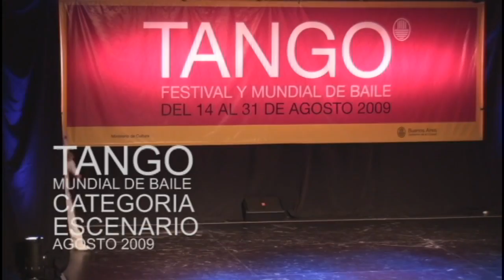Mundial de Tango 2009 Categoria Escenario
Comenzamos a subir los videos del MUNDIAL !!!

Si señores, este es el primero de los videos que vamos a compartir con ustedes, sientanse a gusto en hacer los comentarios que les venga en ganas pero OJO !!!

La gente que vamos a subir se merece todo nuestro respeto porque se rompieron el lomo para mostrar su arte y agradar transmitiento un mensaje, escencias del TANGO que le dicen.

Entonces se aceptan criticas constructivas pero a los comentarios de mala leche los vamos a borrar OK?

Bueno, una ultima aclaracion, en 2xtango nos rompemos el lomo tambien yendo todo el tiempo a buscar material para ustedes queridos suscriptores pero nosotros de este emprendimiento morfamos asique hemos incorporado algunos amigos auspiciantes que son los primeros que creyeron en este loco proyecto llamado 2XTANGO Y ASI PODER AYUDAR A PAGAR EL VIATICO NUESTRO  PORQUE NO ESTAMOS LLENANDONOS DE ORO NI MUCHO MENOS, simplemente queremos vivir de lo que nos gusta: EL TANGO.

Creemos que estamos poniendo luz sobre tanto baile hermoso que hay en Buenos Aires y al que le guste el durazno que se banque la pelusa !!!

1 - Gracias al Tango.
2 - Gracias a los artistas escritores, musicos, bailarines, milongueros, organizadores de Milongas y todos los bichos que andan dando vuelta en las milongas.
3- Gracias a los amigos auspiciantes que de verdad sin ellos no podriamos morfar que son :
4- Gracias a mi mujer .
5- Gracias a mis hijos por apuntalar a un viejo que la viene remando y me hacen feliz.
6 - Gracias a mis viejos porque con las cartas que tenia le sacaron unos cuantos porotos a la vida.
7 - Gracias a mis enemigos porque me estan enseñando a pasos agigantados.
8 - Gracias a los que todavia no creen en nosotros pero que vayan calentando la pava que venimos a tomar unos mates.

Daniel.

Viva el TANGO Carajo!!!